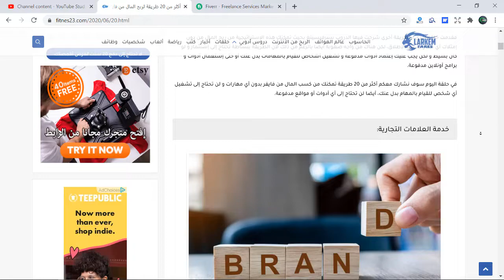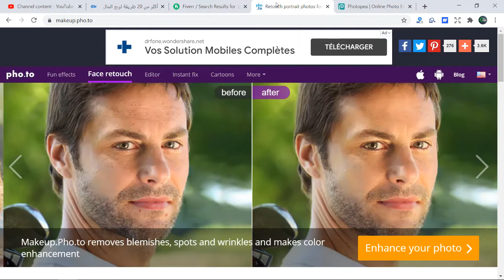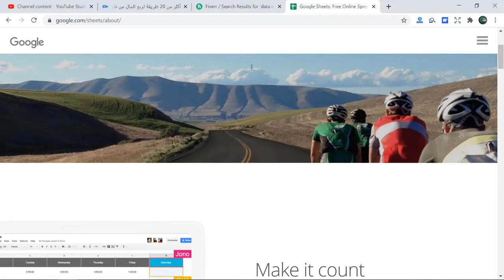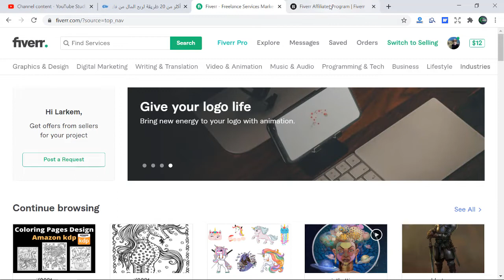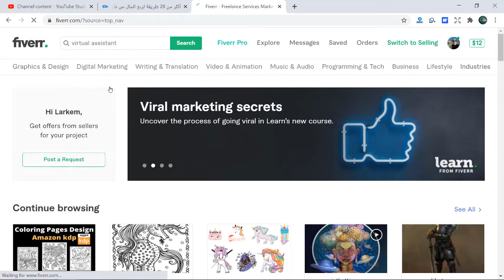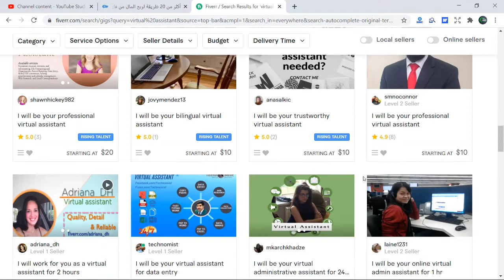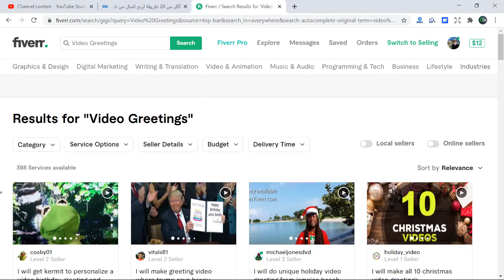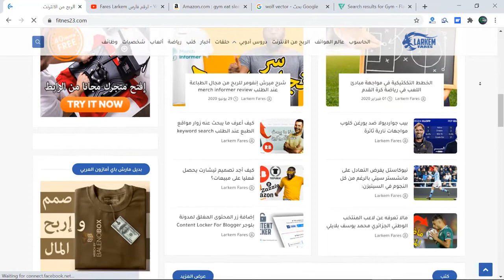أكثر من عشرون طريقة للربح من فايفر بدون مهارة أو أدوات مدفوعة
دعني أخبرك سر صغير دائما ما أشتري الدورات المدفوعة من الأجانب على الأنترنت و لكني قبل أن أشتري كنت أعتقد أن فيها شيء خارق كونها بالمال و لكن صدقني لا يوجد فرق بين الدورات المدفوعة و هذه الدورات لا بل هناك ما هو أفضل من الدورات المدفوعة، لذلك إستثمر كل ثانية من وقتك في التعلم فهذا كنز من الدروس أضعه بين أيديكم.

هذا الشرح مهم لكل من بيحث عن:
أكثر من 20 طريقة لربح المال من فايفر بدون إمتلاك مهارات أو أي برامج مدفوعة